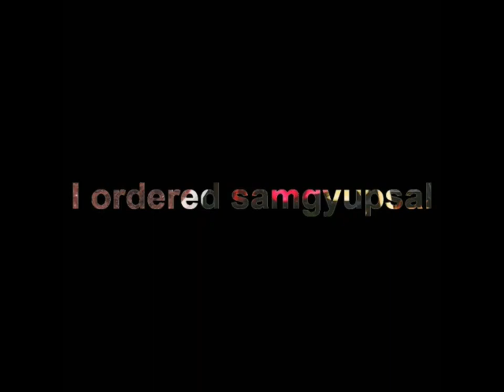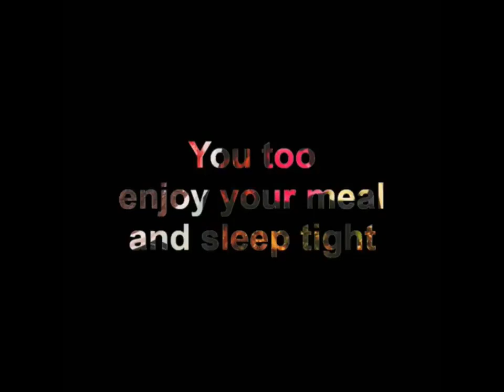SAMGYEOPSAL BY JEON JUNGKOOK